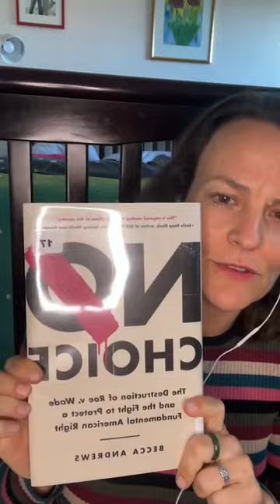Where I'm From #61 with Casey Mulligan Walsh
Thank you to Casey for her beautiful poem and our conversation about grief, all the kinds, empathy, the importance of sharing our stories and knowing that every one has one.